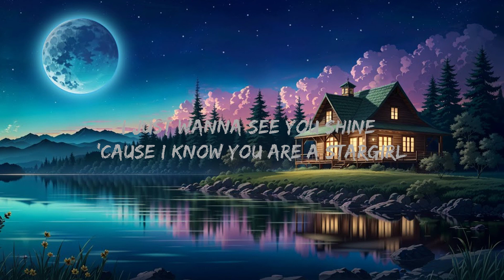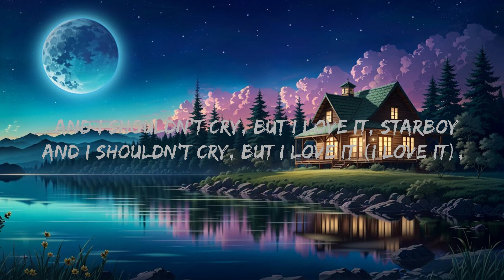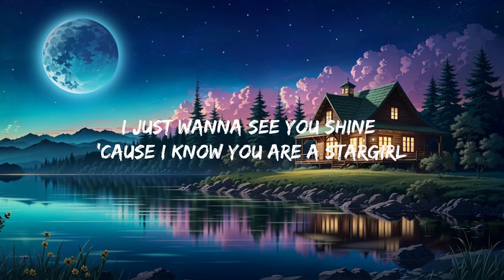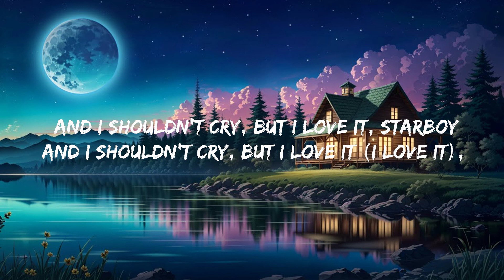The Weeknd & Lana Del Rey - Stargirl Interlude (Lyrics) Mix Lyrics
LyricsThe Weeknd & Lana Del Rey - Stargirl Interlude

(Lyrics):
I had a vision
A vision of my nails in the kitchen
Scratching counter tops, I was screaming
My back arched like a cat, my position couldn't stop you were hitting it
And I shouldn't cry, but I love it, Starboy
And I shouldn't cry, but I love it, (I love it), Starboy
I just want to see you shine 'cause I know you are a Stargirl
I just want to see you shine